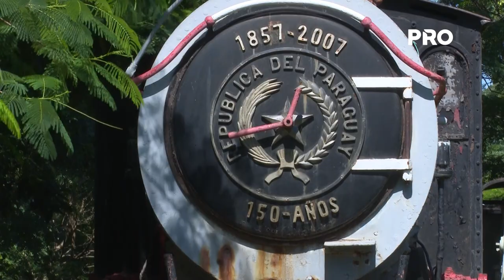Gestiones para restauración de estaciones de tren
El titular de Ferrocarriles del Paraguay, Roberto Salinas, habló sobre el proyecto “Tren de Cercanías” y mencionó que ya se encuentran en gestiones con el Ministerio de Obras Públicas y Comunicaciones (MOPC) para iniciar la restauración de las estaciones de Asunción y Luque